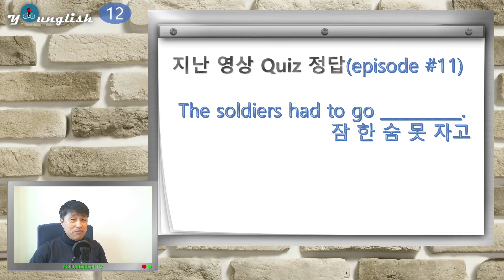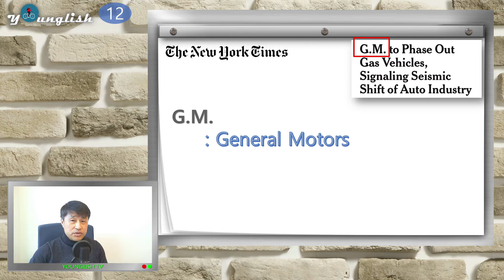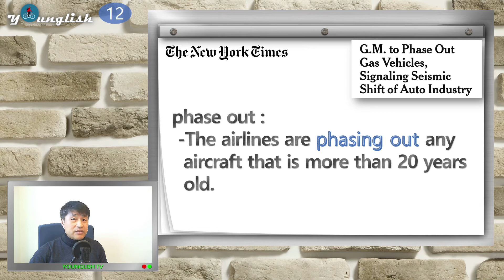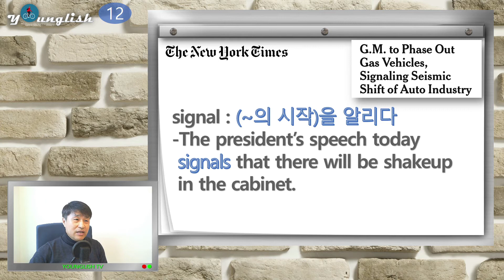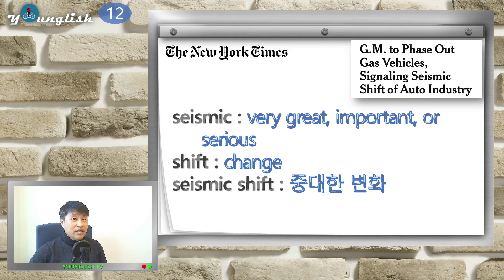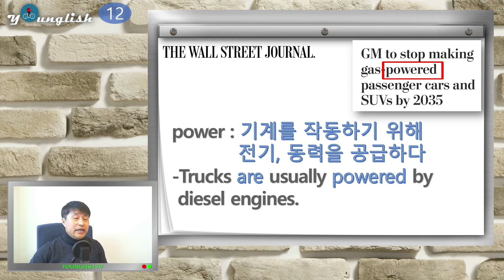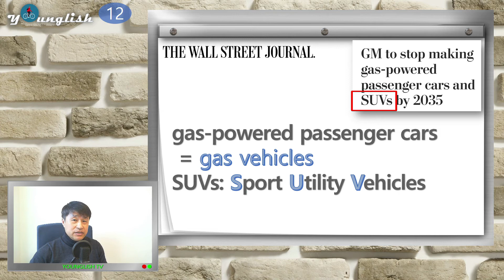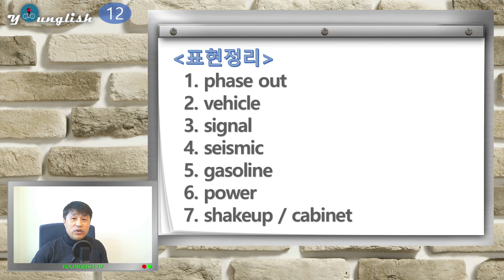영글리시[12] 영어신문 완전정복(2)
이번 영상에서는 New York Times와 Wall Street Journal에서 골라 온 헤드라인으로 공부합니다.
꼭 알아두어야 할 중요표현은 아래와 같습니다.
1. phase out 점진적으로 줄여나가다
2. vehicle 차량
3. signal ~의 시작을 알리다
4. seismic 엄청난, 중대한
5. gasoline 휘발유
6. power 전력, 동력을 공급하다
7. shakeup 개편
8. cabinet 내각